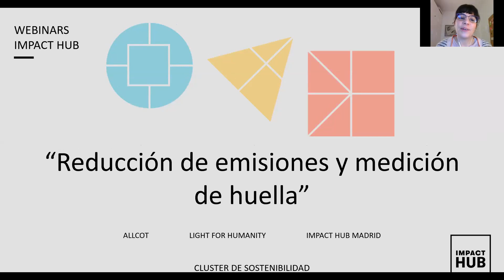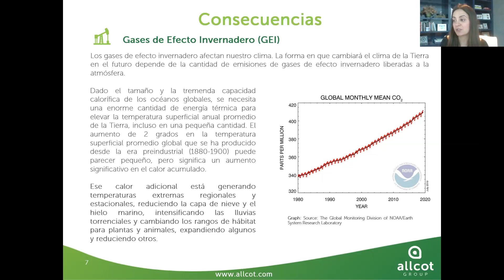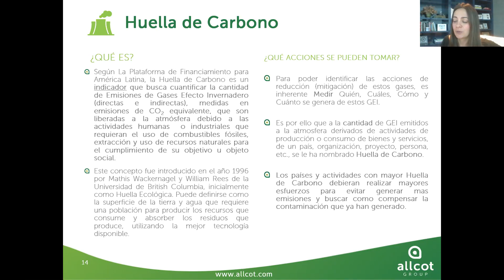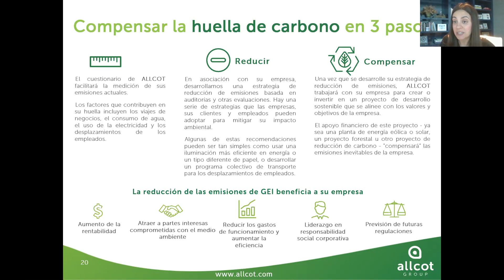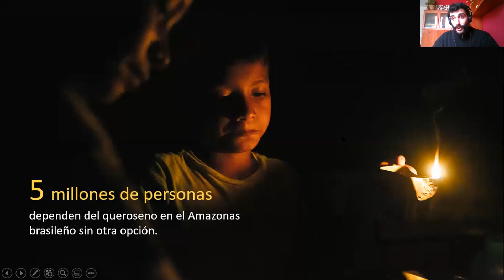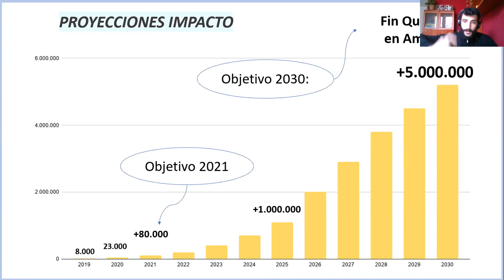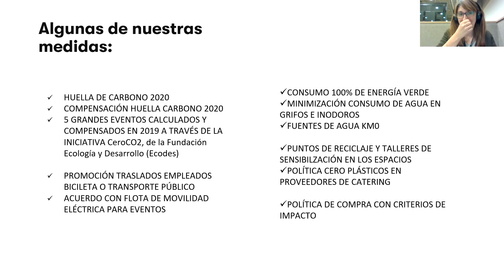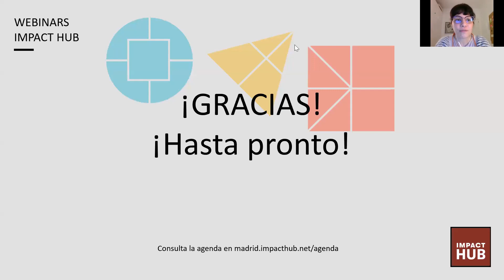Debate online: Reducción de emisiones y medición de huella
Desde el clúster de sostenibilidad de ImpactHubMadrid, nos sumamos al Día Mundial por la Reducción de Emisiones 2021 con este debate, en el que hablamos sobre cambio climático, reducción de emisiones y medición de huella de CO2 con

· Natalia Rodrigo, responsable de Desarrollo de Negocio en Allcot, cuenta con más de 9 años de experiencia en los sectores de calidad, medio ambiente y sostenibilidad.

· Eugenio García, fundador de Light for Humanity, cuyo objetivo es combatir el cambio climático y reducir las desigualdades impulsando proyectos de acceso universal a la energía solar en zonas rurales que dependen de combustibles fósiles.

· Leyre Romero, responsable del programa Actúa Sostenible en Impact Hub Madrid, orientado a ayudar a empresas y organizaciones en su transición hacia la sostenibilidad, y experta en la certificación B Corp.

Hablamos sobre:
- Causas y consecuencias del cambio climático.
- Cálculo, reducción y compensación de CO2.
- Proyectos de compensación de emisiones. Energía y biodiversidad.
- Impact Hub y el fomento de la transición, eventos sostenibles, el compromiso NET ZERO y las comunidades por la sostenibilidad.